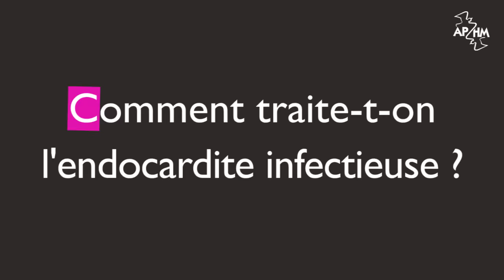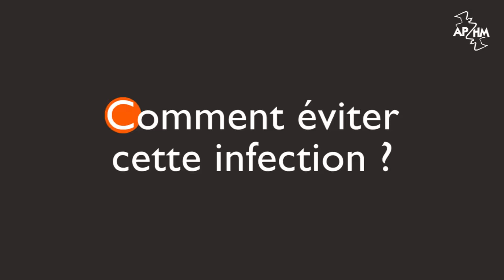3 questions 1 expert : l'endocardite infectieuse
Le Pr Gilbert HABIB, chef de service de cardiologie, insuffisance cardiaque répond à nos trois questions concernant l'endocardite infectieuse.
Page Internet du service de cardiologie, insuffisance cardiaque de l'Hôpital de la Timone